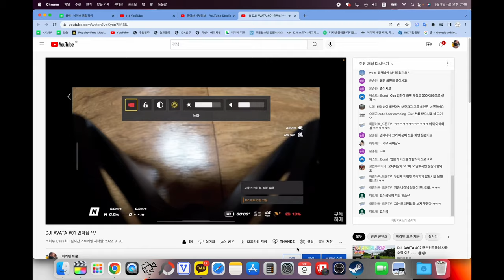DJI AVATA #11 생애 첫 드론이 아바타라면... 어떨까? 드론 놓고 ㄷ자도 모르는 방정이메리트 님의 첫 비행